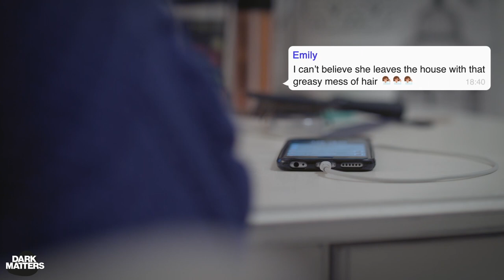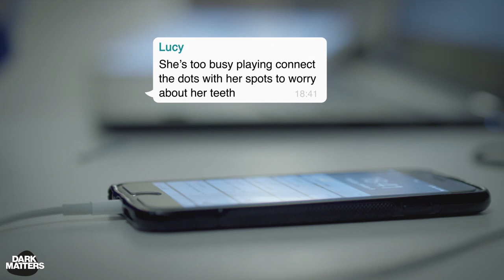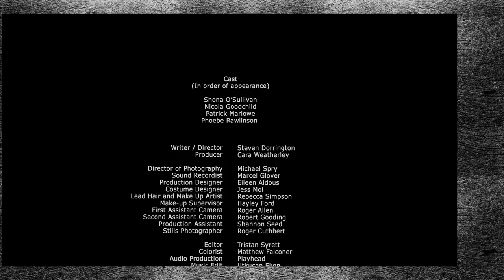OFF FLEEK - Cyberbullying horror short | Dark Matters Presents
Emma, an insecure teenager, suffers horrendous cyberbullying from her peers from school. Inexplicably, the body shaming abuse she receives begins to transform her appearance, and her worse fears come true. (UK)

Off Fleek is a powerful horror short from Aura Films film written and directed by Steven Norrington

Cast
(In order of appearance)
Shona O’Sullivan
Nicola Goodchild
Patrick Marlowe
Phoebe Rawlinson

Crew
Writer / Director
Steven Dorrington

Producer
Cara Weatherley

Michael Spry

About Dark Matters:

Dark Matters is a new YouTube channel focusing on the very best in new short horror films from filmmakers all over the world. We'll be bringing YouTube premieres as well as exclusive original content including shorts from Dark Matter Films, as well as Q&As and reviews. Join us where the dark matters...